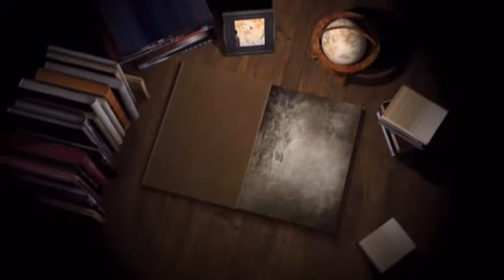042A DVD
Punjab Diary